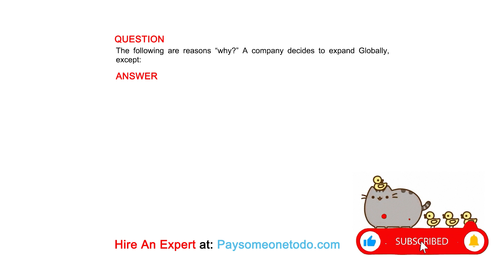The following are reasons “why?” A company decides to expand Globally, except:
QUESTION